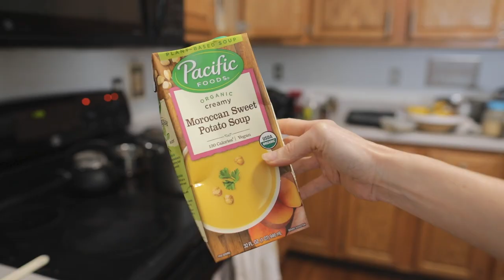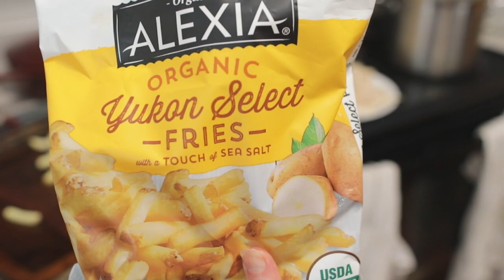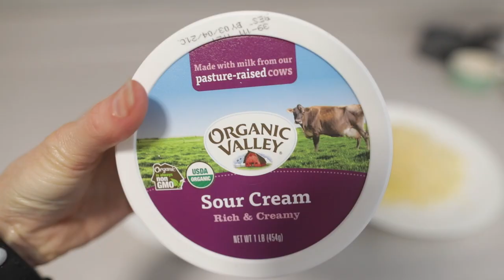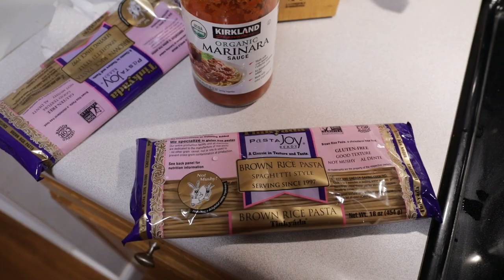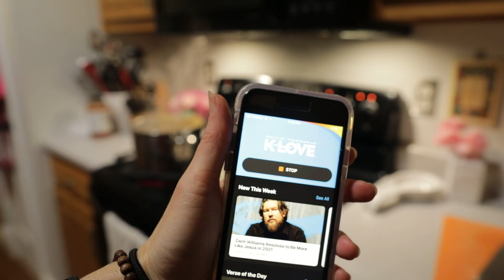EXTREME CLEANING MOTIVATION | CLEANING THERAPY 😍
Welcome!
Let me start off by saying, if you are here looking for some cleaning motivation, I truly hope this video, one of the first, of hopefully many, brings a smile to your face! Hopefully, you find the music uplifting and the perfect little lift to get you up and moving to clean, declutter, decorate, disinfect, and clean your home! Life with kids is work. Being a mom is a lot of work! Cooking and cleaning is work! It takes effort, and sometimes we just need motivation to get the work done.
Many of us have been through a lot of things, especially with Covid STILL going on right now. The world throws a lot of struggles our way, and cooking and cleaning can actually be very therapeutic.
Personally, I have had a LOT of struggles, and I just try to take one day at a time. Having a clean home brings a smile to my face. Please show me some grace, as I am a mom to four children, including one with autism, and I am in the process of trying to regain my health.
Much love you to you! May God give you strength and this video be an encouragement to you.

🤩 😍 Shop the video:
PCOS Tea
Licorice Root Tea
More Durable Magic Erasers
Minky soft cleaning / dish cloths

Bio Kleen Cleaning Spray
Rose essential Oil
Non Toxic Dishwashing Soap

Cordless Vacuum we use
Corded Vacuum we use
My pink jogging suit
For your own shopping reference, I am currently about 5'4", 110 lbs, and I am wearing a size Medium

Licensed Music SyncID:
MB01OQSUDDIHERZ